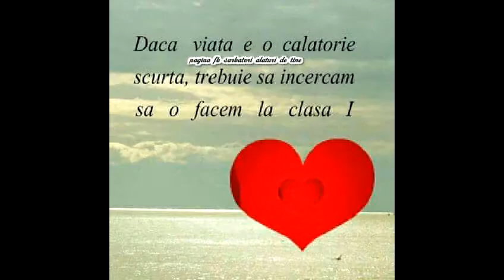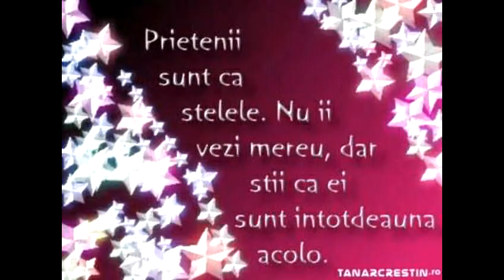Carmen Elena -OCHII TAI cover Dan Bittman decembrie 2017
Un cantec drag ,cu multa sensibilitate ,prin Vocea mea ,pentru dragii mei prieteni!